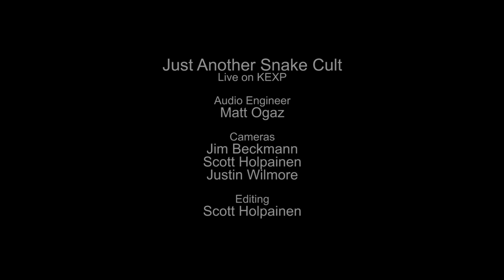Just Another Snake Cult - Spell Of Platonic Reversal (Live on KEXP)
presents Just Another Snake Cult performing "The Spell Of Platonic Reversal" live at Toppstöðin power station in Reykjavik during Iceland Airwaves. Recorded November 3, 2014.

Audio Engineer: Kevin Suggs
Audio Mixing: Matt Ogaz
Cameras: Jim Beckmann, Scott Holpainen & Justin Wilmore
Editor: Scott Holpainen